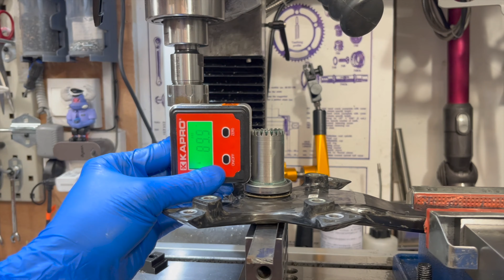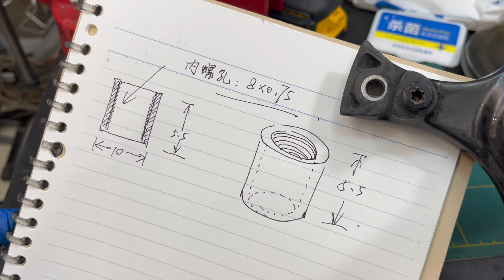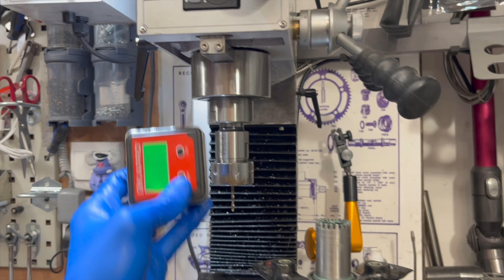【单车匠心】如何修复螺纹滑丝的campagnolo superrecord 11s牙盘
campagnolo superrecord 牙盘滑丝修复案例。因车主操作不当扭力过大，导致11速（与12速同结构）碳纤维牙盘螺孔滑丝。
我使用车床重制不锈钢螺套，定位镗孔并粘接，经验证，此位置盘片螺丝安装扭力达到12-14n/mm的要求，牙盘起死回生。
此次维修的难点主要在于镗孔定位的精度，要将bcd误差控制在0.1-0.15mm以内，否则会影响盘片安装。胶水使用的是3m工程用环氧树脂，强度大韧性好。